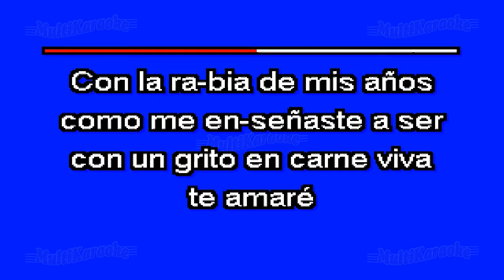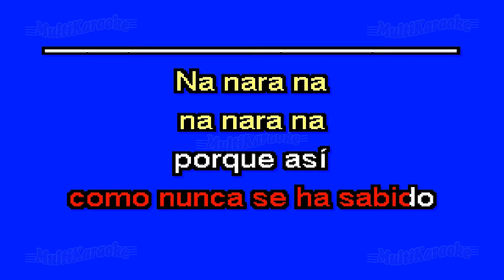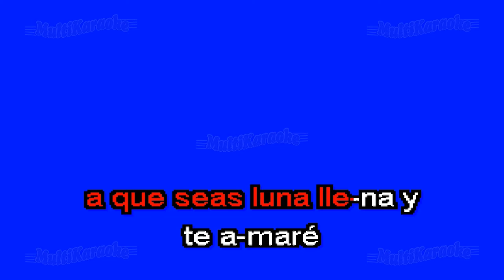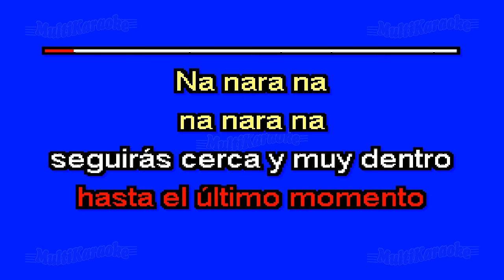Te Amaré - Multikaraoke ► Éxito De Miguel Bose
Canción: Te Amaré
(Solo Como Referencia)
Fue Éxito De: Miguel Bose

Clave Del Disco: MMK-99095
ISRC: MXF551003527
Copyright: Multimusic S. A. de C. V.
En Bossa Pop